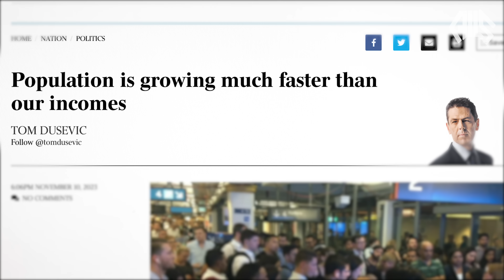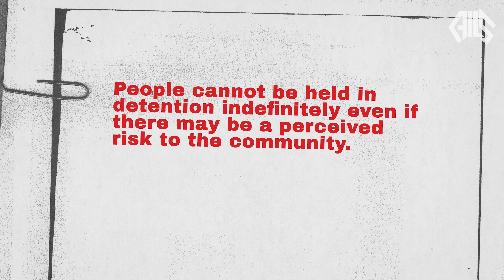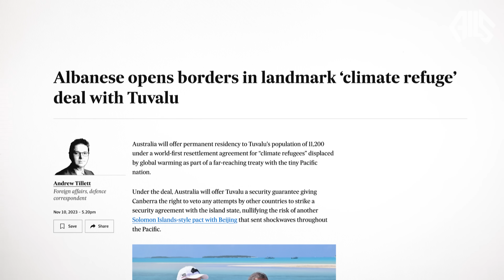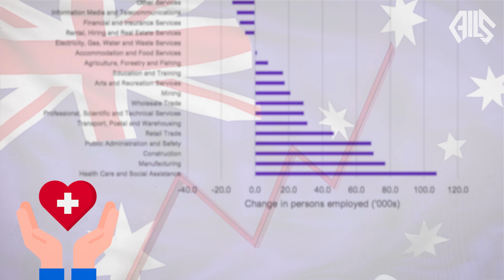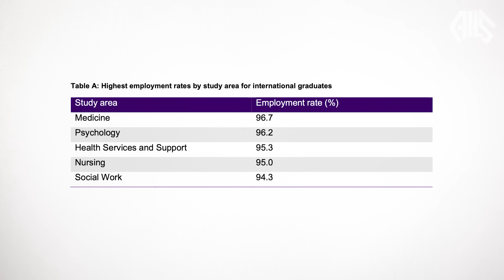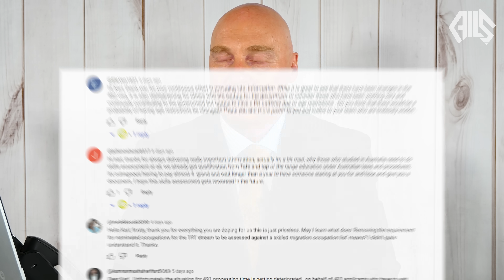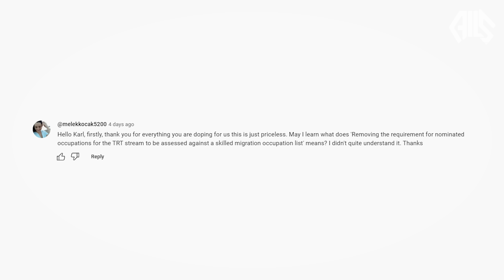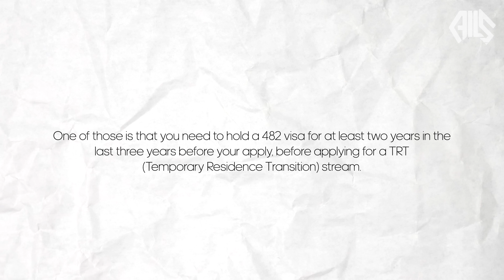Australian Immigration News.11th November 23. New Employment statistics for International Students +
New Population Figures
New Climate Visa
High Court Migration Shakeup
Tasmanian Invitation Rounds
Labour Market Outcomes for International Students
482 to 186 PR Q & A's

Australian Immigration Law Services is based in Sydney and provides visa and related services. Karl Konrad, our Founder, has over 24 years of experience and leads a team of MARA-registered migration specialists. Our team provides honest and accurate advice.

The information provided is a general guide and does not constitute legal or immigration advice; there are many regulations that may apply depending on each individual’s circumstances alongside changes in the industry. It is the user's responsibility to verify the currency of information. Those seeking advice should engage a MARA-registered migration agent.